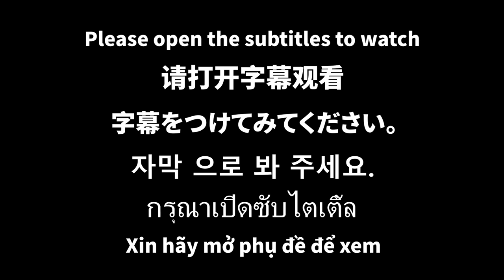【Ear cleaning】her voice is very nice, super helps sleep, relieve stress，ASMR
Help sleep, relieve stress, relax, immersive, ASMR
Video content: Ears, pick your ears，dig ear， massage your ears
There is a dialogue in the right ear, and the left ear is pure enjoyment